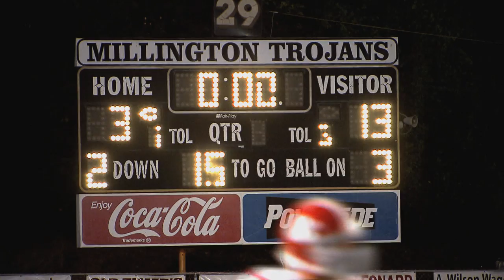Germantown High vs. Millington Central High Football 2013 HD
Video shot/edited by Ryan Sweeney

My first HD sports compilation video. Shot on Sony XDCam in 1080i. Germantown won the game 13-3.

Song is Some Chords by Deadmau5.